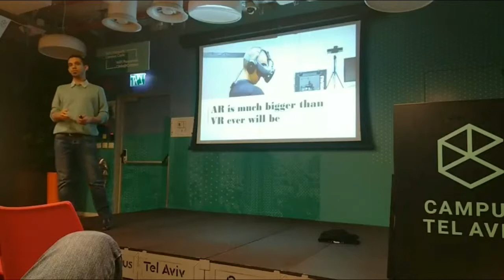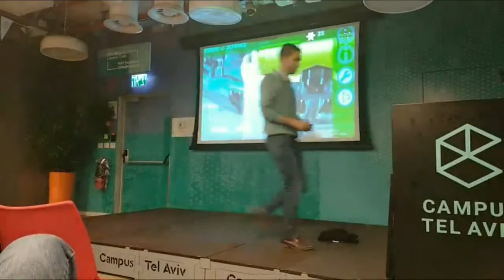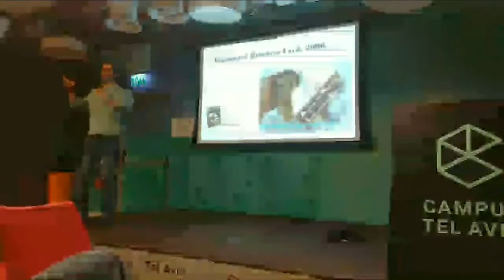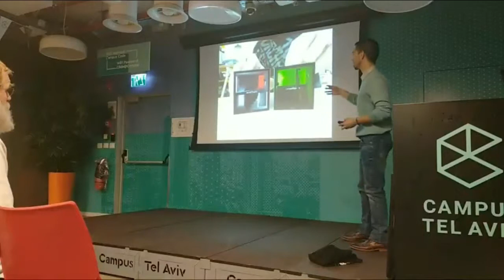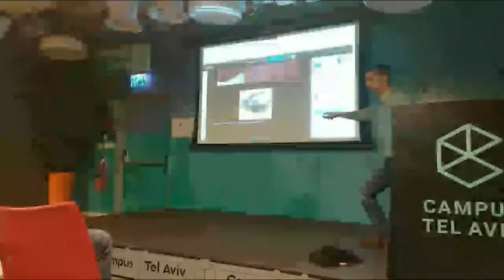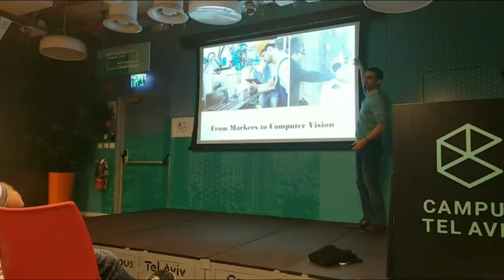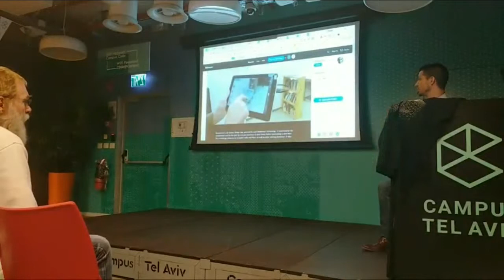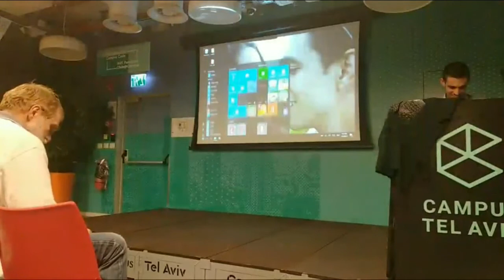Light Speed Roadtrip Through Augmented Reality (Lecture)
Since BMW’s visionary video back in 2007, Shachar has been obsessed with AR’s huge market potential. He’ll show how AR technology has developed and some early prototypes and products along the path. A big focus on current use cases and the features and developments we can expect in the near future. He has special advice for startups, so get set for a fast-moving, open conversation, and have your questions ready.

Shown first at the AR-Kit & AR-Core Tel Aviv meetup November 2017.